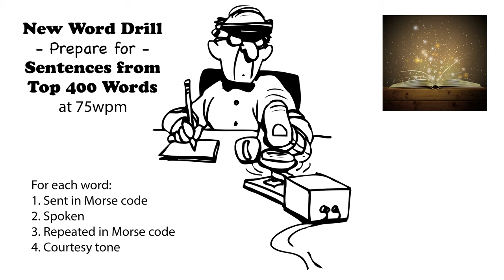Sentences from Top 400 Words - New Word Drill - 75wpm